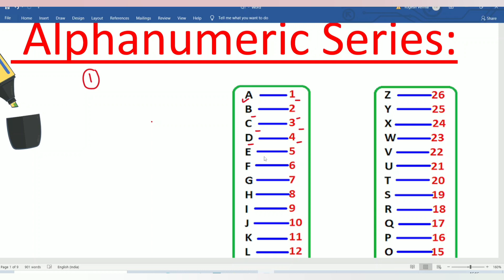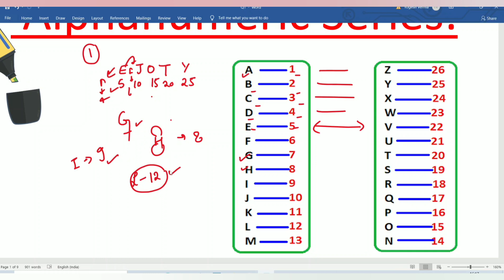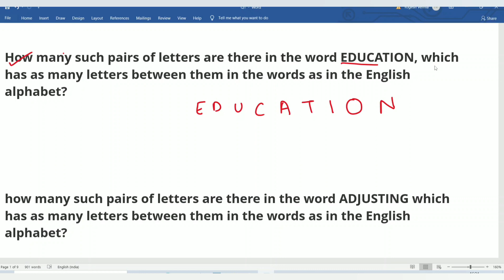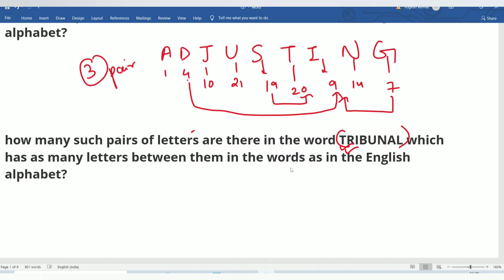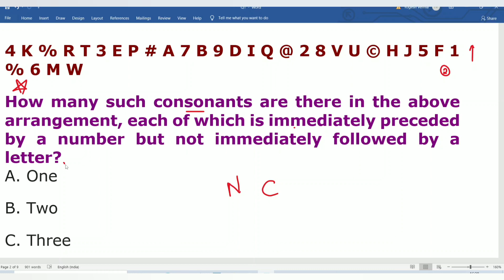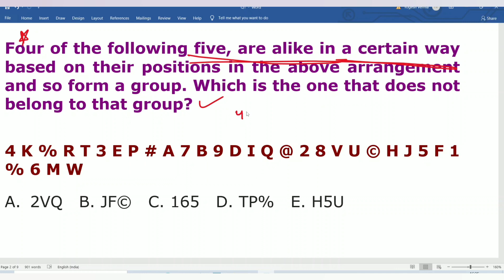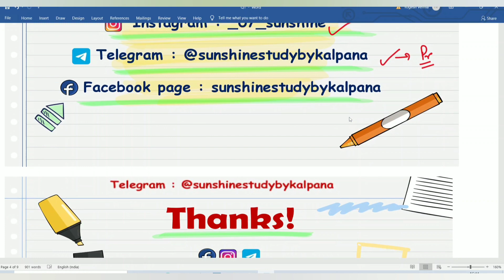Alphanumeric series Reasoning - Upcoming Bank & Insurance Exam 2022 Beginners guide from Basics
IBPS Clerk cut off 2020 for all category,
IBPS Clerk cut off 2020 for Pre exam ,
IBPS Clerk cut off 2020 for Mains exam,
IBPS Clerk cut off 2020 for Reserve list cut off,
IBPS Clerk cut off 2020 for interview,